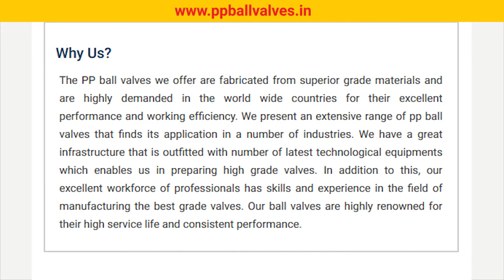PP Ball Valve, Polypropylene, PP Ball Valve Manufacturer in Ahmedabad